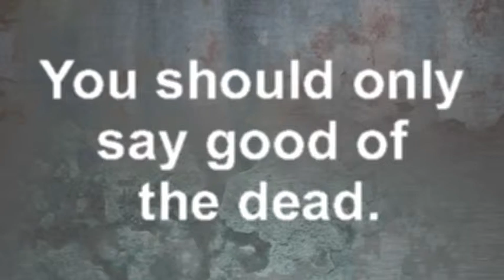The London Critics - Theatre, film and art reviews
The latest episode of the regular animated review show The London Critics. All new animation techniques this week as the critics look at Bette & Joan: The Final Curtain at the St James Theatre, the new film Erebus: Into the Unknown and Blain Southern's current art show Refraction:The Image of Self.